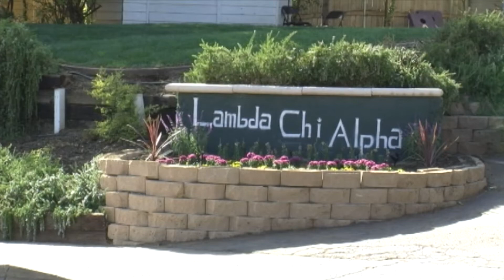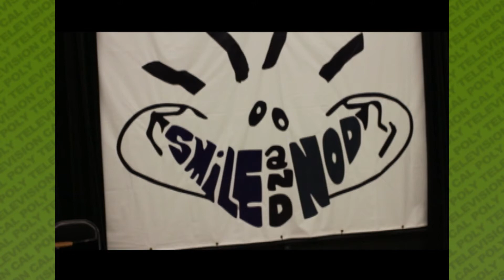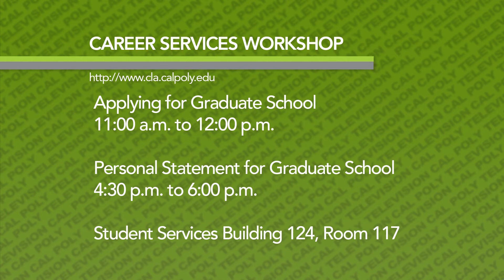Mustang News, Oct. 15, 2013: IFC Fraternities give out bids, Elise Krieghoff breaks record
Mustang News anchor Olivia DeGennaro talks today's biggest Cal Poly news.